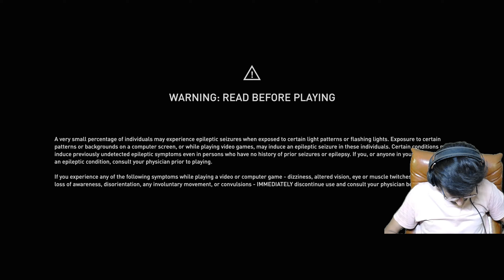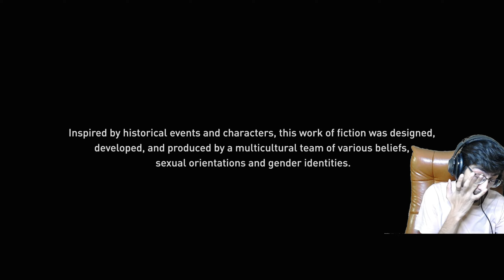Assassin's Creed Valhalla Part 170 The All Seeing Eye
Assassin's Creed Valhalla (AC Valhalla) Walkthrough Gameplay includes a Review and Campaign Mission for Playstation 5 (PS5), Xbox Series X, PS4, Xbox One X, and PC. My Assassin's Creed Valhalla Gameplay Walkthrough will feature the Full Game Story Campaign. This AC Valhalla 2020 Gameplay Walkthrough will include a Review, all Missions, Quests, Bosses, Eivor, New Gameplay, Xbox Series X, Xbox Series X Gameplay, PS5, PS5 Gameplay, Playstation 5, Playstation 5 Gameplay, Single Player, and more until the Ending of the Single Player Story! Thanks, Ubisoft for Assassin's Creed Valhalla!

In Valhalla, the player takes on the role of Eivor, a Viking raider who leads their fellow Vikings from Norway in raids and battles against King Aelfred and the four Anglo-Saxon medieval kingdoms of England – Wessex, Northumbria, East Anglia, and Mercia – near the end of the 9th century as part of the Viking invasion of Britain. Additionally, the game will continue to tie into the modern-day events related to Abstergo Industries' researcher Layla Hassan, who was featured in both Origins and Odyssey, and to the Templars and Assassins that have tied the series together.

00:00:00 intro
00:00:20 ravensthorpe
00:02:50 the thousand eyes
00:05:23 theotford
00:19:50 mastery challenge
02:22:34 dunwic
02:25:25 hildiran